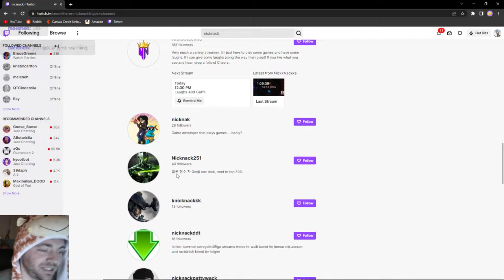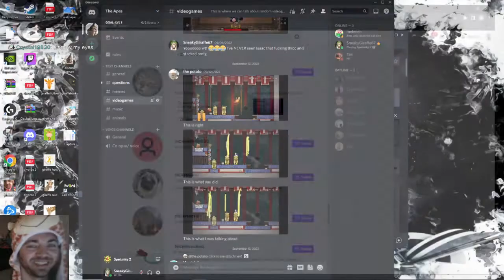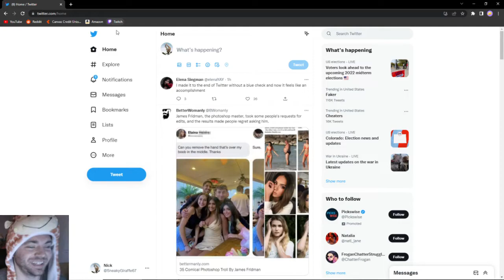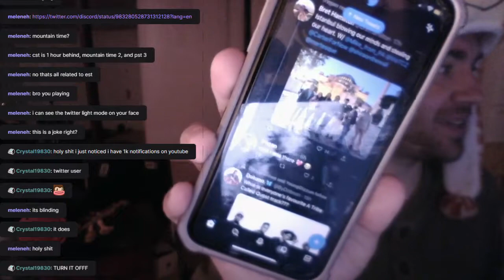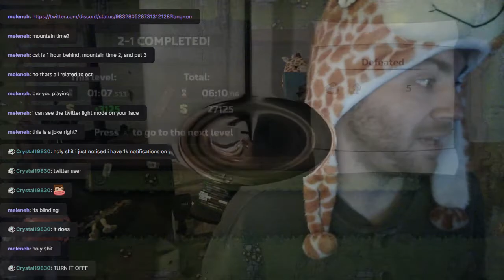SneakyG caught in 4k x2 *LIGHT MODE USER?!!?!?!?* (Stream downlight)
Nothing great about this clip, trigger warning trigger warning.

Come hang out with me on Twitch as we go through my backlog of old/new games! We are starting with getting 100% on Spelunky 2 and having a "mystery game monday". **NOW THAT MWII IS OUR I WILL BE PLAYING THAT A BUTTLOAD AS WELL**